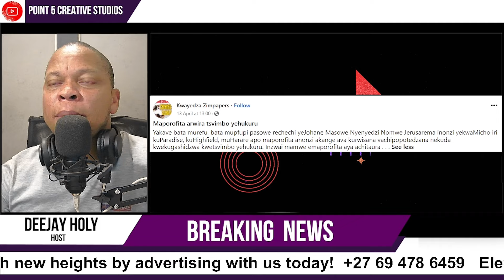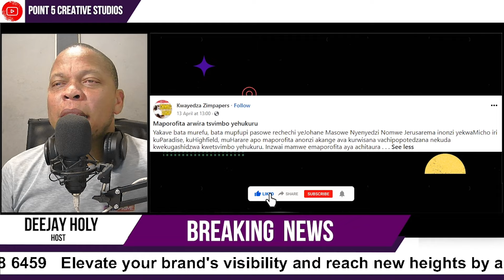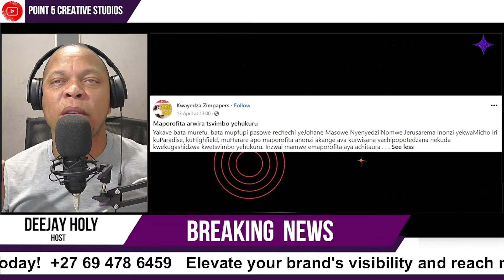Zvakawoma Bongozozo Pasowe reChechi yeJohane Masowe Voarwira Tsvimbo yeHukuru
Video Credits: @kwayedzazimpapers9586